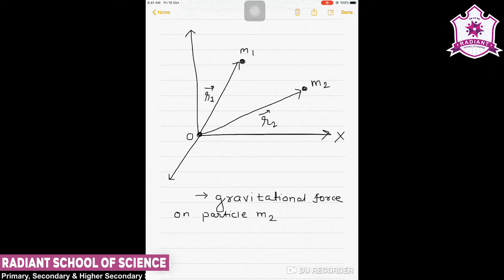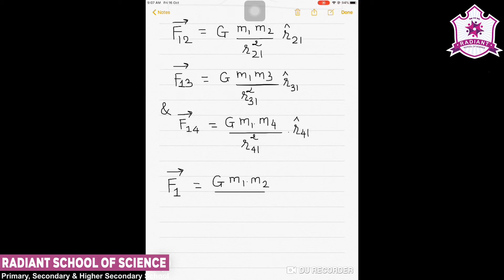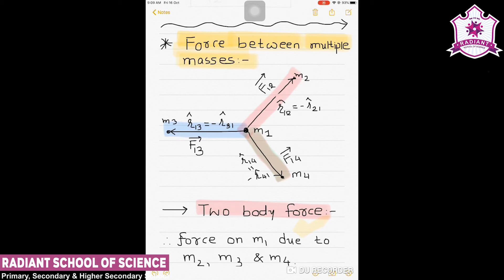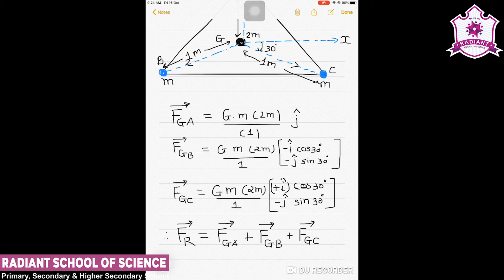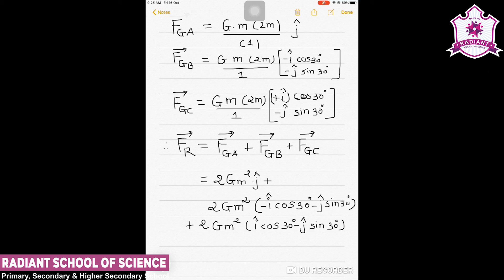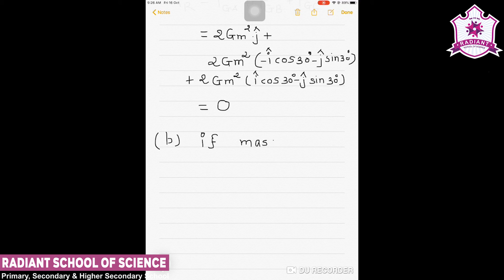Std-11 E.M Sub-| Physics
Ch – 8| Gravitation Vector Form Of Gravitational Force Part- 02